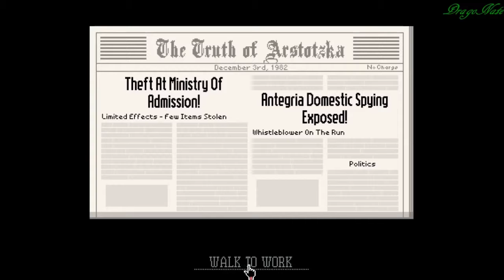Papers Please #6 | I'M RICH!!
I was given one thousand credits as a gift! I'm rich!!!

Buy to support charity & myself.

Congratulations.
For immediate placement, report to the Ministry of Admission at Grestin Border Checkpoint. An apartment will be provided for you and your family in East Grestin. Expect a Class-8 dwelling.